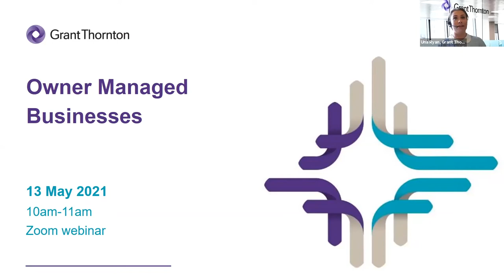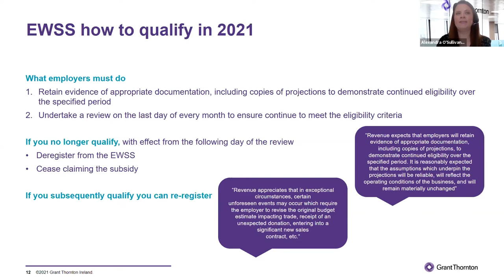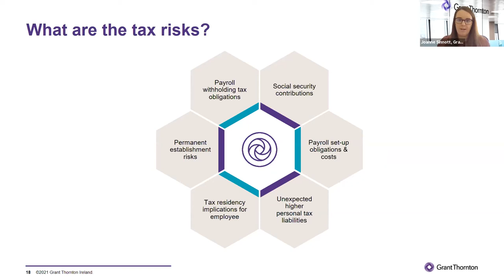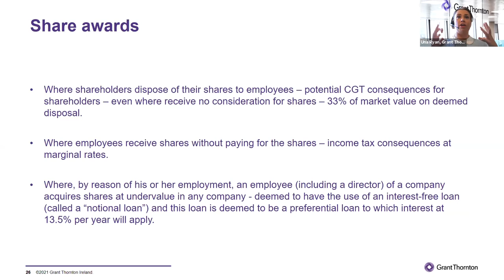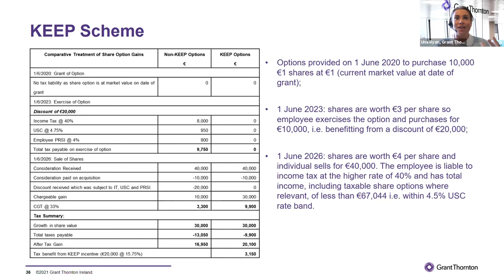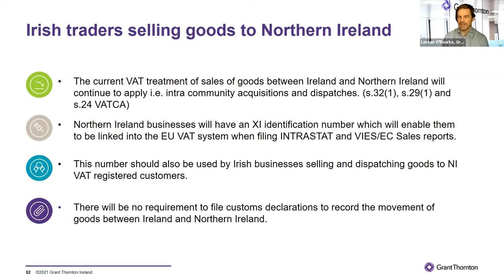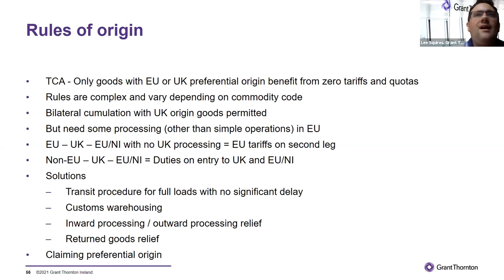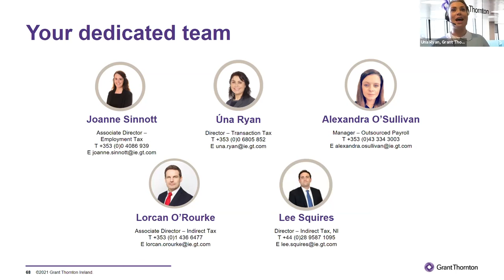Owner Managed Businesses Webinar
Agenda:

Wage Support Schemes
Alexandra O’Sullivan, Manager - Outsourced Payroll

Remote Working: Irish & International Tax Considerations
Joanne Sinnott, Associate Director - Employer Solutions

Share Schemes
Úna Ryan (Director, Transaction Tax)

Brexit - VAT and Customs Implications
Lorcan O’Rourke (Associate Director, Tax) and Lee Squires (Director, Tax)